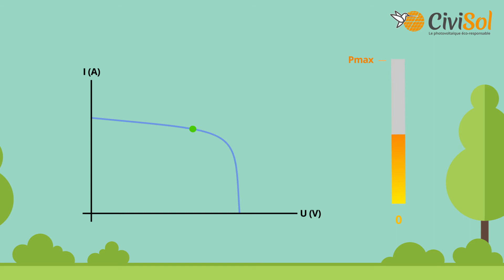Onduleurs et micro-onduleurs solaires : la fonction MPPT et le 0 injection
Civisol vous présente la fonction MPPT des onduleurs et micro-onduleurs solaires.

Pièce centrale de votre installation solaire, l’onduleur ne fait pas que transformer le courant continu produit par vos panneaux solaires en courant alternatif mais grâce à la fonction MPPT il pilote la puissance de sortie des panneaux solaires en fonction de l’ensoleillement.

Il peux même vous permettre d’empêcher l’injection de votre surplus sur le réseaux en faisant en sorte que vos panneaux ne produisent pas plus que ce que vous consommez.